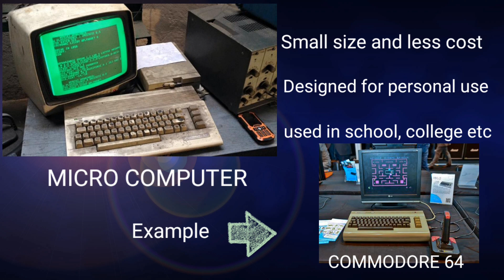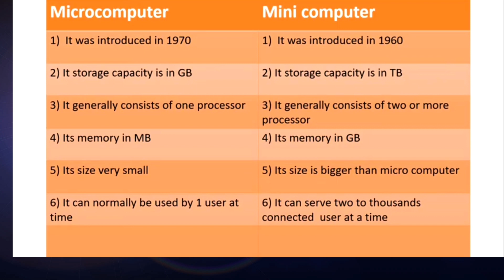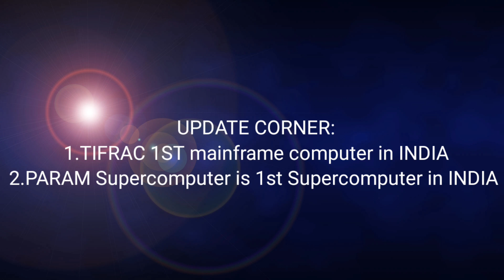TYPES OF COMPUTER (CBSE 5TH GRADE, COMPUTER SCIENCE)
Video created for teachers to who want to show student abt the type of computer with your way of explanation.